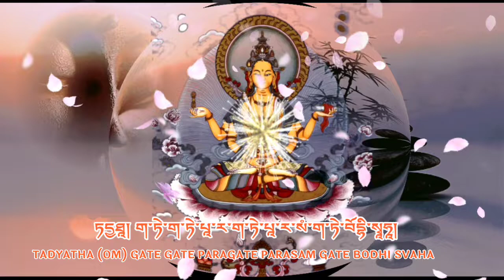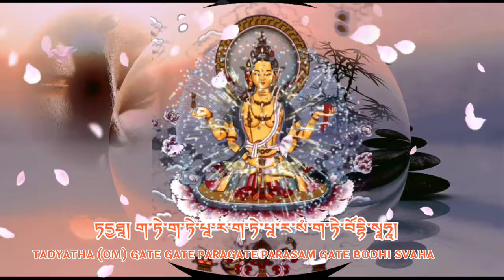Heart Sutra Mantra: Tayatha Om Gate Gate Paragate Parasam Gate Bodhi Svaha|Buddhist Mantra, Prajna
ཤེར་ཕྱིན་མཚན་སྔགས།
ཏདྱཐཱ། ག་ཏེ་ག་ཏེ་པཱ་ར་ག་ཏེ་པཱ་ར་སཾ་ག་ཏེ་བོདྷི་སྭཱཧཱ།
Heart Sutra Mantra

This is the mantra of the perfection of wisdom, the mantra of great knowledge, the unsur-passed mantra, the mantra equal to the unequaled, the mantra that thoroughly pacifies all suffering, should be known as truth since it is not false. Put this mantra in the window, glass door and laptop cover. Reciting the mantra of the perfection wisdom is declared: TADYATHA (OM) GATE GATE PARAGATE PARASAM GATE BODHI SVAHA."

Recited By Lama Sherab

Our Goal is to provide  you prayers with best suited images and visual effects so you can connect  better with prayers. 😊🙏

We use Pictures and Statue in our video  to make you easy to visualize and practice. 🙏🙏🙏

●PRAYER●

May we all be well, happy and peaceful, May no harm come to us,
May we all also have patience, courage, understanding, and determination to meet and overcome inevitable difficulties, problems, and failures in life.
May our parents, our teachers and mentors, our friends and may all living beings across the world...be well, happy and peaceful. May no harm come to them,
May they also have patience, courage, understanding, and determination to meet and overcome inevitable difficulties, problems, and failures in life.